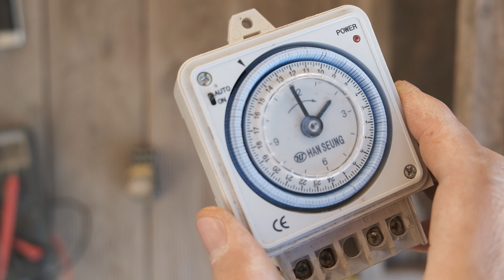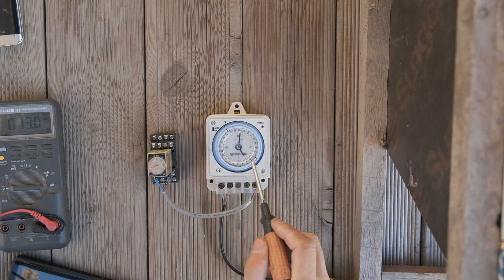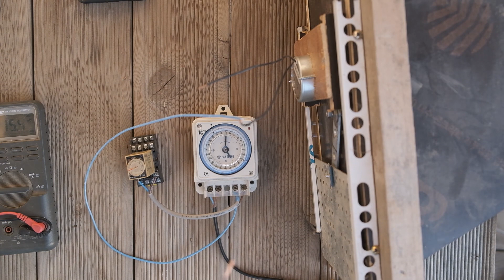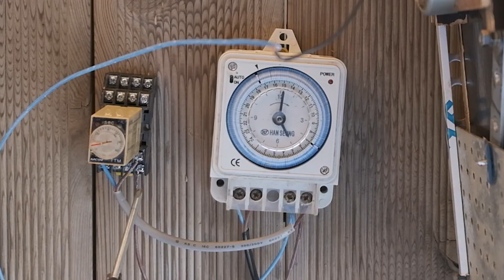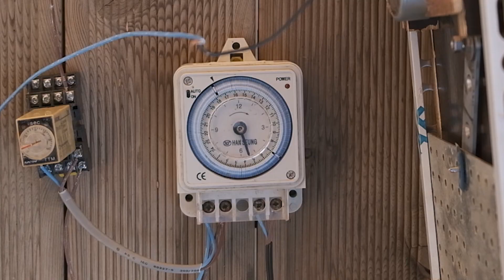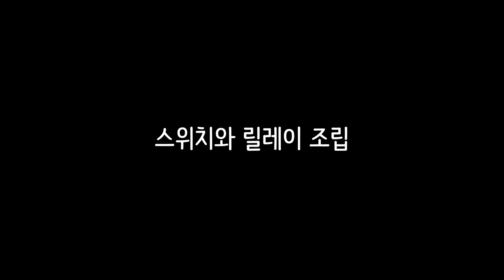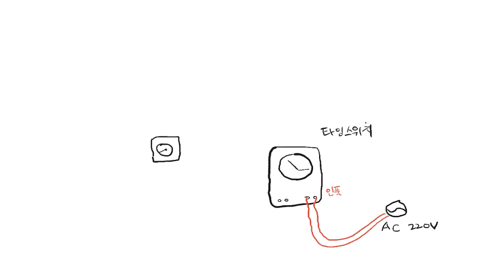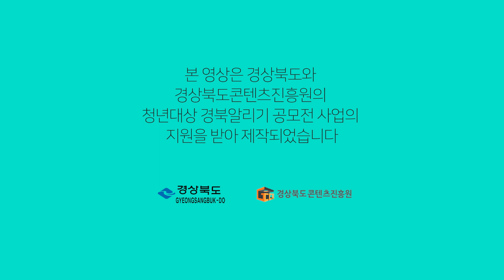고양이 자동급식기 만들기 타임스위치와 타이머릴레이를 이용한 반려동물 자동 급식기 만드는 방법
타임스위치와 타이머릴레이를 이용하여 강아지, 고양이 자동급식기를 만들어 보았습니다.
시골생활을 하다보면 반려동물들을 키우는 경우가 많은데요,
어디 여행이라도 갈라치면 동물들 때문에 망설여지는 경우가 많죠?
이웃들에게 부탁하기도 하지만, 이럴 때 집사를 대신해서 밥을 줄 수 있는 자동급식기가 있다면 얼마나 좋을까요?
시중에 판매하는 자동급식기도 많이 있지만, 여러가지 재료를 이용해서 직접 반려동물자동급식기를 만들어보았습니다.
원래는 아두이노를 이용해서 만들어볼 계획이었는데,
영상제작을 하려고 보니 집에 아두이노 보드가 하나도 없네요 ㅠㅠ
그래서 부랴부랴 집에 있는 재료들을 뒤지고뒤져서 겨우 타임스위치 1개랑, 타이머머 릴레이 1개를 찾았습니다.
열심히 만들었는데...

결과는 ... 실패 ^^
사료배출구를 열고 닫는 셔터를 모터 회전으로 하다보니 타이머 릴레이로는 정확하게 1바퀴를 맞추기가 어려웠습니다. ( 이제 노안도 와서 릴레이에 있는 숫자도 잘 안보이네요 ㅠㅠ )
다른 좋은 방법이 있다면 아이디어를 주시면 고맙겠습니다.
다음에는 아두이노로 정확하게 1바퀴를 맞춰보고 안되면 스테핑 모터를 이용해서라도 정확한 먹이주기를 해보겠습니다.
마지막에 타이머릴레이 배선을 그려봤습니다. 참고해 주세요.